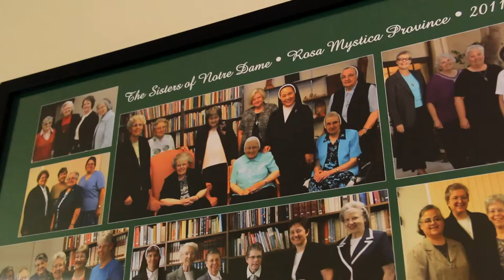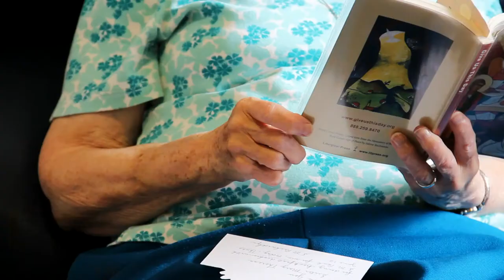SOAR! Video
SOAR! brings together people of all religious denominations across America whose lives have been touched by the unparalleled contribution Catholic sisters, brothers and priests have made to our families, our communities and our nation.

Millions of us have been educated, cared for, comforted and prayed for by women and men religious. Our former educators and caregivers now need our help to ensure that they are able to live their "golden years" with the same dignity and safety we want for ourselves and our families.

The mission of SOAR! not only helps to ensure the safety and comfort of our aging religious but also enables all members of those congregations to continue in their active ministries. SOAR! seeks to accomplish this mission by:

    Raising and providing funds for congregations to meet immediate needs of their retired members;
    Educating the public about the serious retirement needs confronting elderly
    religious;
    Developing a national network of concerned individuals who wish to respond to this need.